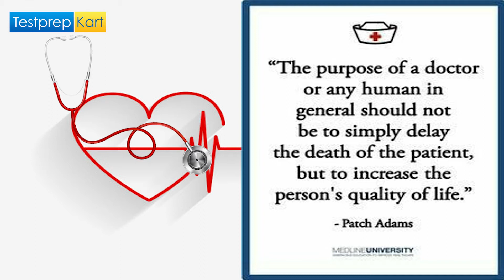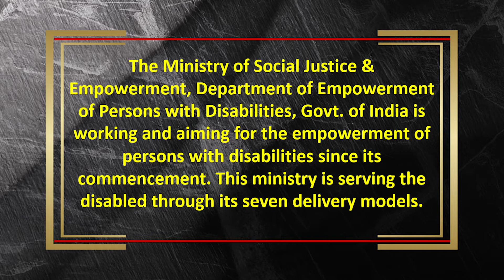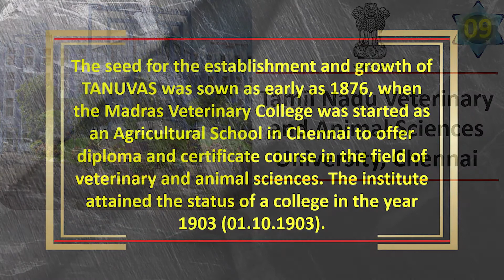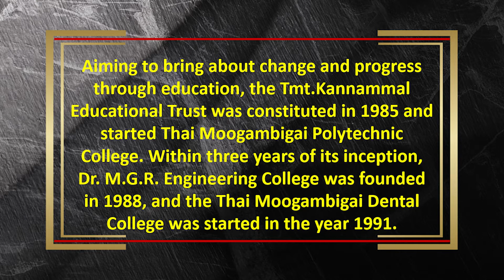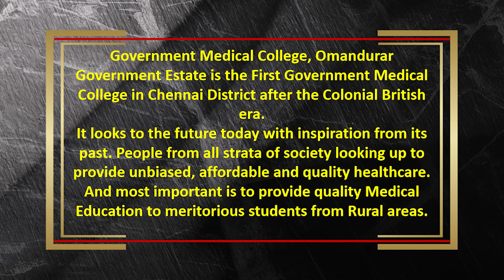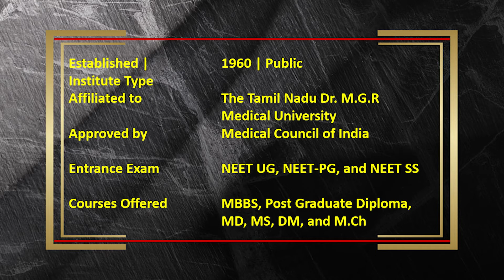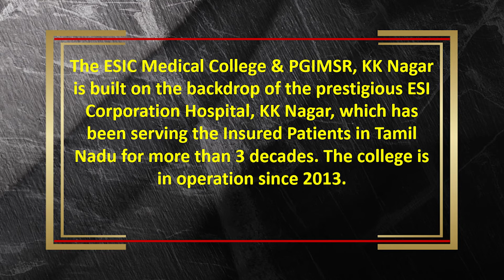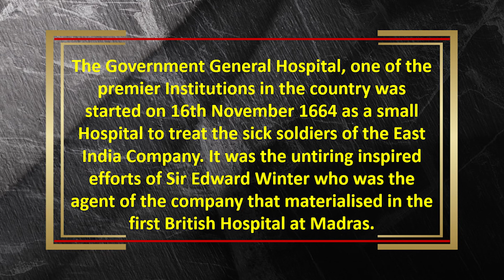Top 10 Government Medical Colleges in South India